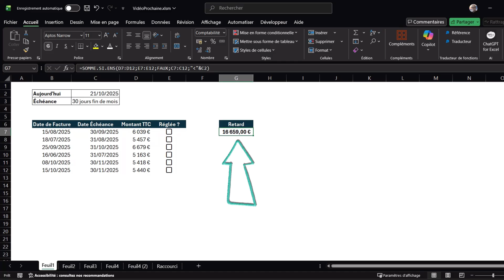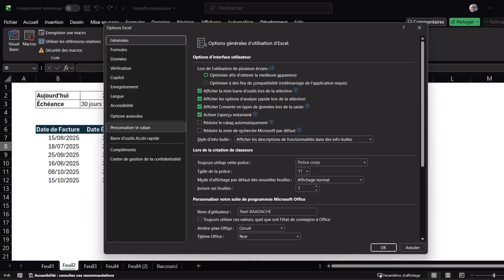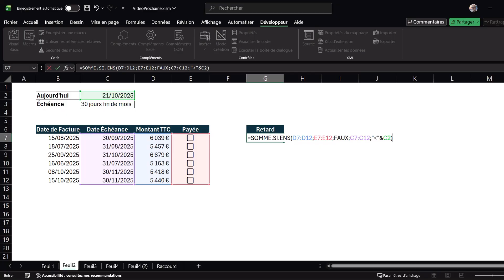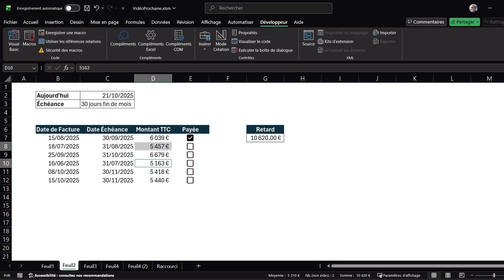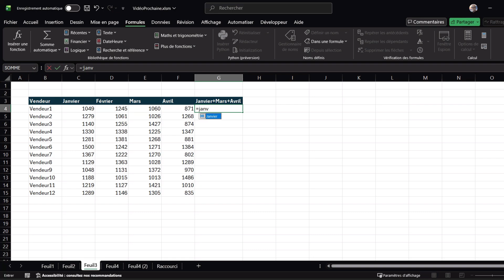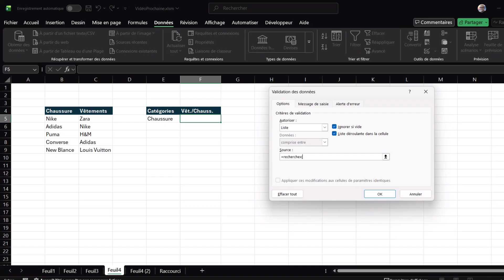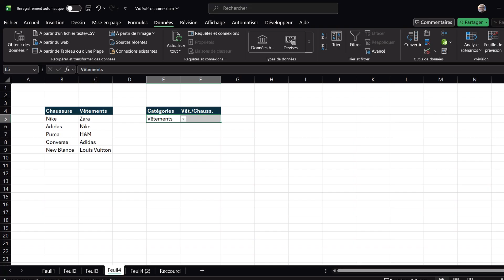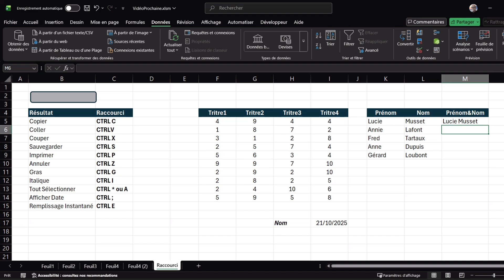Découvre Ces Fonctions Excel Cachées ! 🧠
🚀 Découvre les meilleures astuces et fonctionnalités cachées d’Excel pour devenir plus rapide, plus efficace et impressionner ton entourage professionnel !
Dans cette vidéo, je te montre des fonctions méconnues qui te feront gagner un temps fou au quotidien 💡.
Que tu sois débutant ou confirmé, ces trucs & astuces Excel vont transformer ta manière de travailler !

📊 Au programme :
✅ Fonctions secrètes à connaître
✅ Raccourcis puissants pour aller plus vite
✅ Astuces pro pour booster ta productivité

💬 Dis-moi en commentaire quelle astuce t’a le plus surpris !

____________________ Horodatage ___________________________
00:00 Présentation du projet
00:29 Introduction
00:36 Cases à cocher Et Fonction
06:31 Nommer Titres pour Formule
07:42 Listes déroulantes dépendantes
10:18 11 Raccourcis clavier
12:33 Conclusion

Qui suis-je __________________________